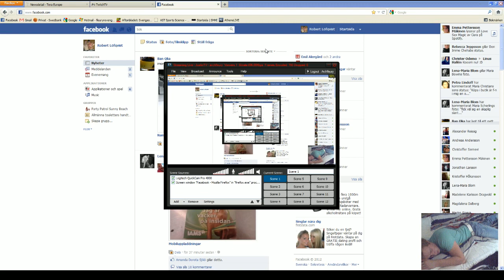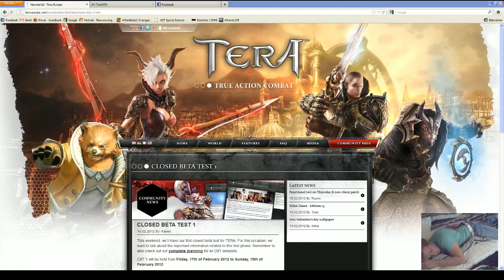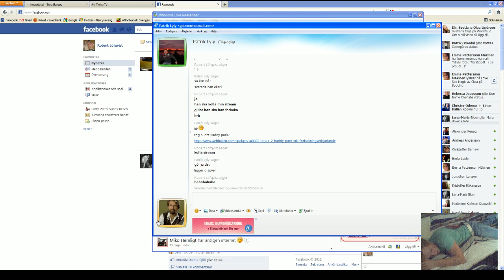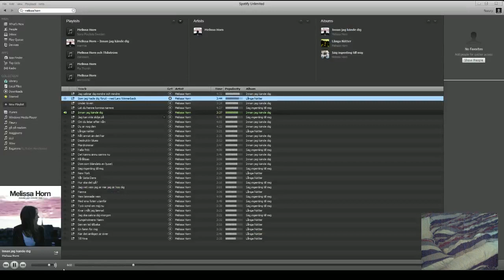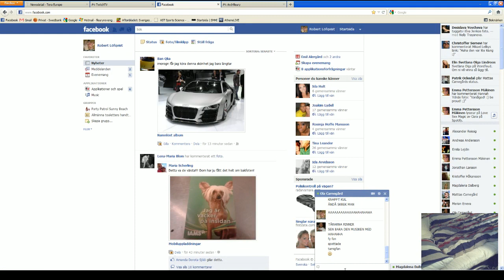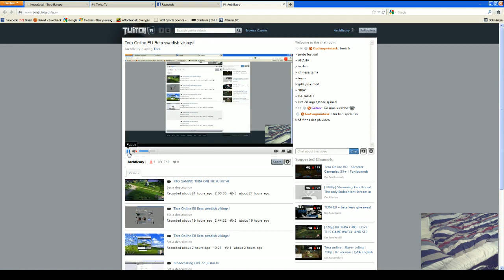Tera Online EU Beta swedish vikings!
Recorded live on February 18 at 5:27am. -- Recorded live on Justin.tv